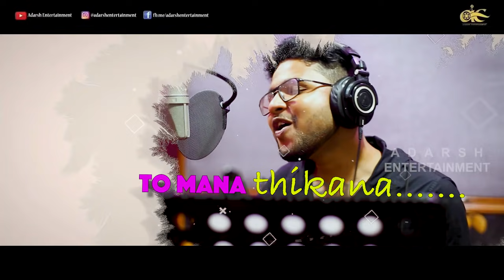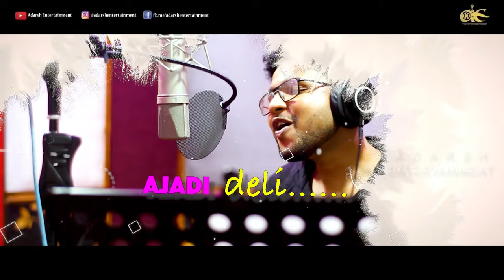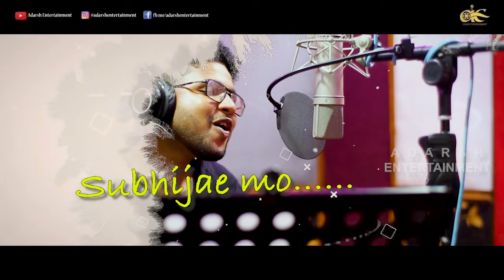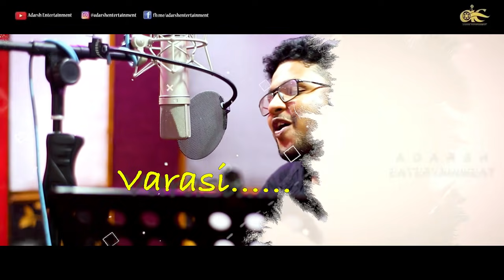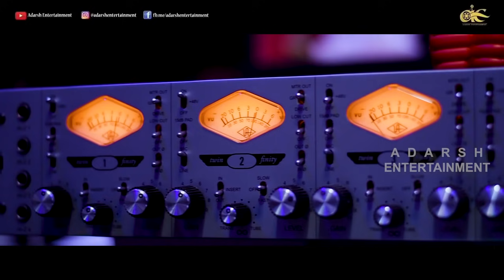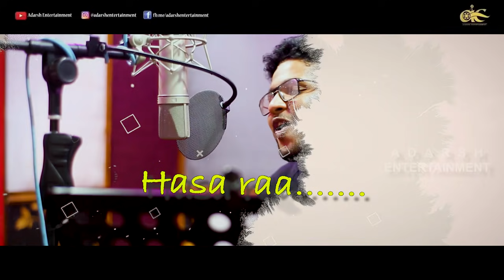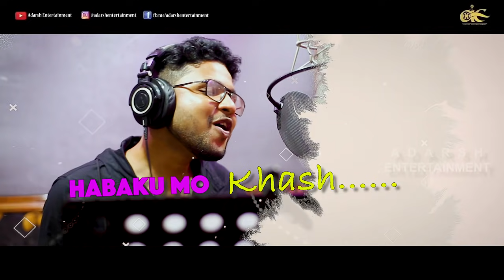ଗୋଲାପି ଚିଠି | Golapi Chitthi | Studio Version | Kuldeep Pattanaik | Aseema Panda | Romantic Song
What sets music above the rest is song lyrics that speak to your very soul. Golapi Chitthi Sung by Kuldeep Pattanaik and Aseema Panda , Lyrics by Silu Bibhu and Music by Chandan Tripathy. Adarsh Entertainment is the official music label of Golapi Chitthi.

Producer - Pranoy Nayak (Buboo)
Banner - Adarsh Entertainment

Music Label: Adarsh Entertainment

To set the song as your caller tune : To Naa Re
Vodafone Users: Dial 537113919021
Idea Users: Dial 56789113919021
Bsnl Users: SMS BT 13919021 to 56700

To set the song as your caller tune : Laki Rohi Jaye To Naa Re
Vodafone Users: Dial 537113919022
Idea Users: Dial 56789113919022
Bsnl Users: SMS BT 13919022 to 56700

To set the song as your caller tune : Jenma Dheki Pare To Naa Re
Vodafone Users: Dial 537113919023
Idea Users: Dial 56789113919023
Bsnl Users: SMS BT 13919023 to 56700

* ANTI-PIRACY WARNING *
This content is Copyright to Adarsh Entertainment. Legal action will be taken against those who violate the copyright of the following material presented!

2020.All copyrights reserved with Adarsh Entertainment.